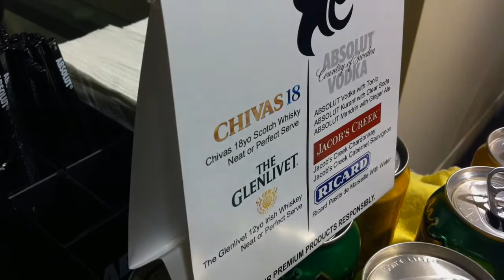Façonnable Facconable Launch at Rustans Makati Philippines by HourPhilippines.com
Façonnable Facconable Launch at Rustans Makati.  Façonnable Facconable is a French luxury clothing retailer with a style inspired by the relaxed, sporty and sophisticated lifestyle of the French Riviera .  Rustan's is the exclusive distributor of this brand in Manila and had a launch party on June 21, 2012 to showcase their newest shirt collection.

Rustan's Makati
Ayala Avenue
Makati City
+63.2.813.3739